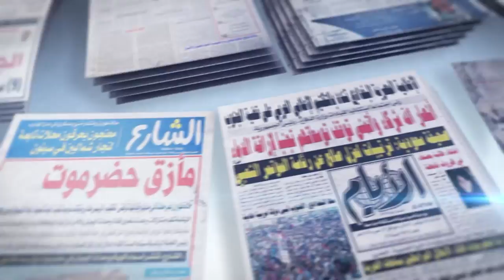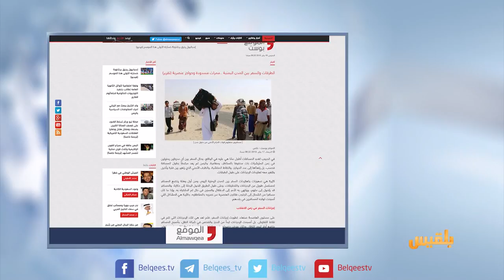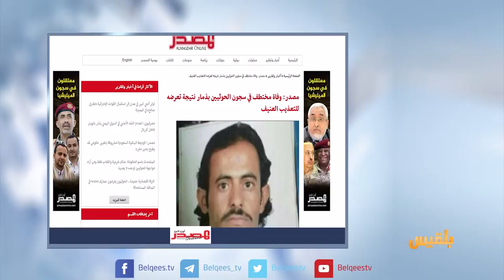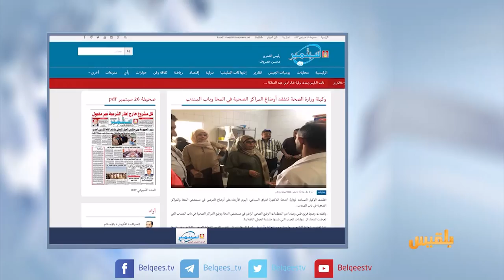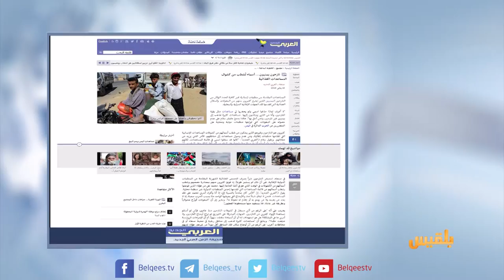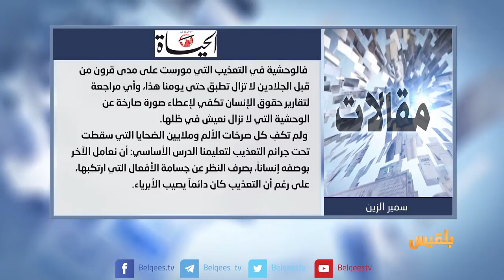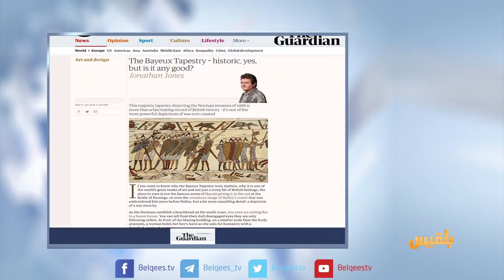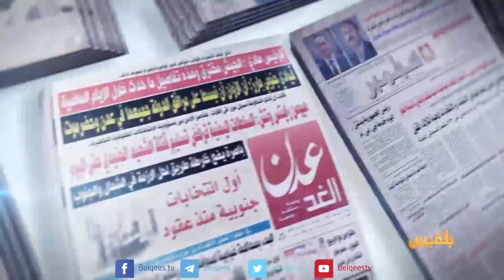كشك الصحافة | 18 - 12 - 2017 | تقديم: نضال الشبان